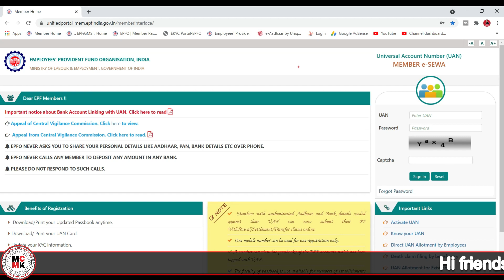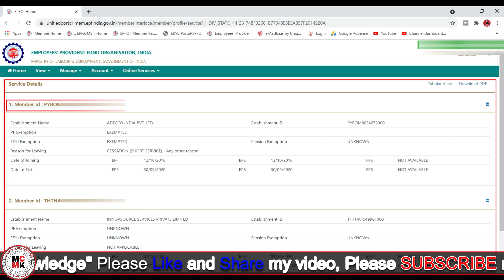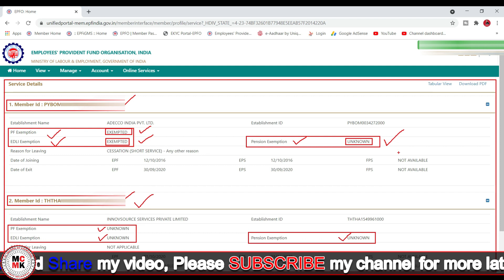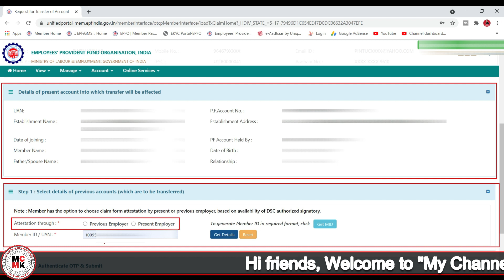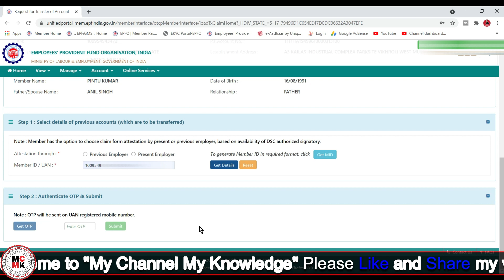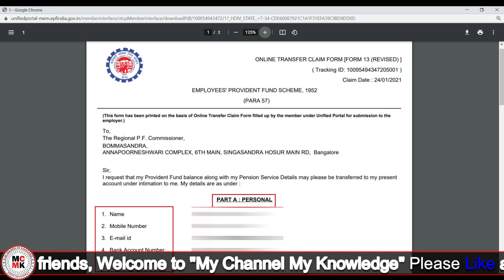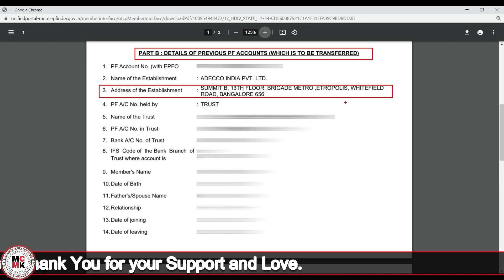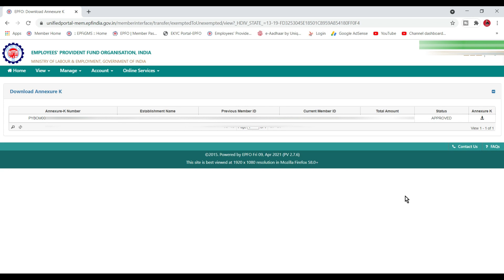How To Transfer PF From Exempted Trust to EPFO || How To Transfer PF From Exempted Establishment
Hello friends ! In today's video, I told step by step how you can transfer pf of an Exempted Trust Company to your Unexempted Company!

नमस्कार दोस्तों ! आज की इस विडिओ मे मैंने Step By Step बताया की कैसे आप आपने एक Exempted Trust Company का PF Transfer कर सकते है अपने Unexempted Company मे !

00:00 How To Transfer PF From Exempted Trust to EPFO
00:55 PF Transfer from Exempted Trust To Unexempted PF Account
Play list

Follow Me

Moj ID - @pintuchd
MX Takata ID - pintuchd
Zili ID - pintuchd
Josh ID - pintuchd
Roposo ID – pintuchd

Groups

Canon EOS 200D II 24.1MP Digital SLR Camera + EF-S 18-55mm f4 is STM Lens

HP Pavilion Gaming 9th Gen Intel Core i5 Processor 15.6-inch Laptop (Core i5)

Simpex Tripod C-606 - Professional Tripod with Carry Bag

SHOPEE Branded 8 x12 FT Green LEKERA Backdrop

Simpex Foldable PL 9 Feet Portable Umbrella Light Stand

Simpex Light Stand Kit with a Pair of Light Stands and a Carry Bag

Logitech M220 Silent Wireless Mobile Mouse

Dell KM636 Wireless Keyboard and Mouse

Sony MDR-XB450AP Wired Extra Bass On-Ear Headphones with Tangle Free Cable

HP 4QF95AA 15.6-inch Duotone Laptop Briefcase